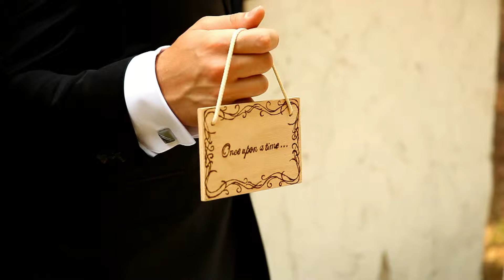Enikő & Tibi Wedding Trailer